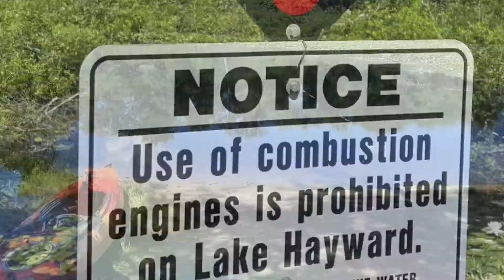Lake Hayward Solo Kayak Trip